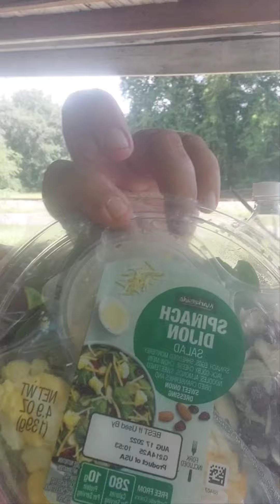healthy eating day #11 didn't do well (@ meikos shuckaluck)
(@ meikos shuckaluck)